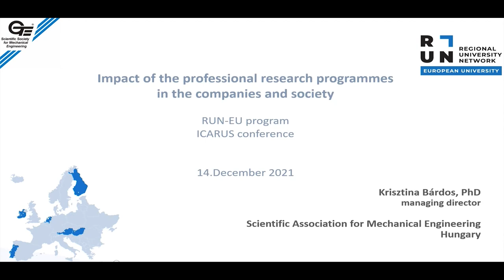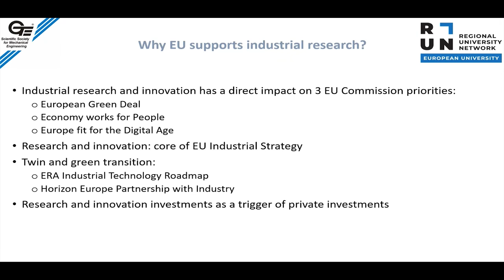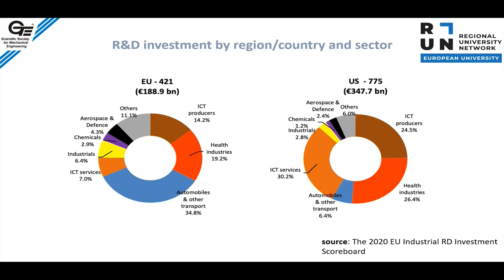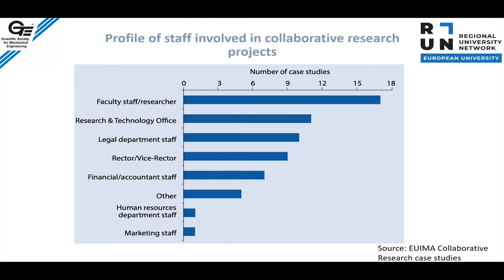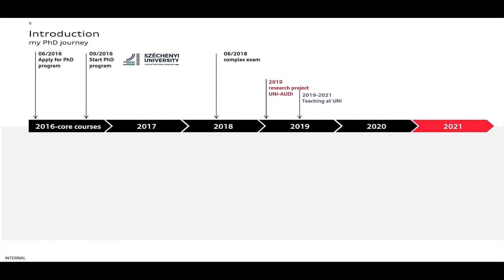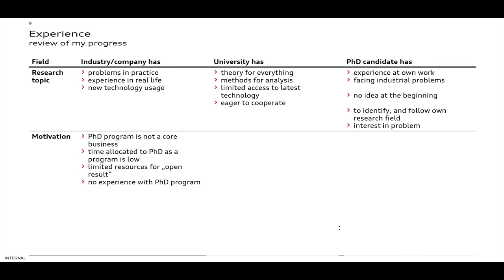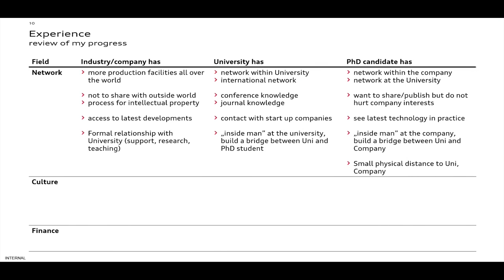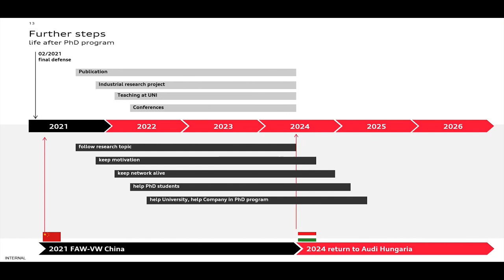RUN-EU PLUS • ICARUS 1 – Second Presentations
Hosted by the University of Győr – Széchenyi Istvan University, the first RUN-EU PLUS ‘Annual International Conference on Applied Research with Business and Society’ (ICARUS) was held online on 14 December.

It brought together research students, scholars, researchers, and business and society stakeholders in discussions concerning the development of practice-based research degree programmes, open science practice and researcher career development across RUN-EU.

The ICARUS online conference was the first event of the RUN-EU PLUS project since it was launched in November 2021, at the RUN-EU General Assembly in Ireland.

Throughout the day, members of the RUN-EU research community presented their results in the scientific focus areas of the alliance, which are linked to the future European Innovation Hubs (Future Industry and Sustainable Regional Development; Bioeconomy; and Social Innovation).

Second Part Presentations:
– Impact of the Professional Research Programmes in the Companies and Society • Dr Krisztina Bárdos, Managing Director of the Mechanical Engineering Scientific Association and the Hungarian Medical Cluster (Associated partner of RUN-EU)
– Professional Practice-Based Research Case Study • Dr Zoltán Dobra, Head of Series Analysis and Pre-Series Centre at FAW-VW Automotive Co. Ltd. (Associated partner of RUN-EU)